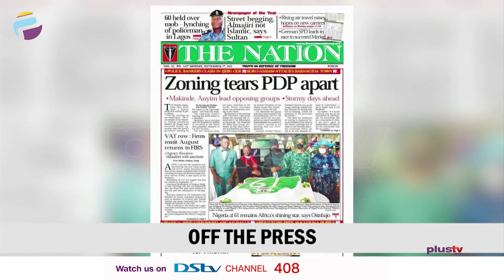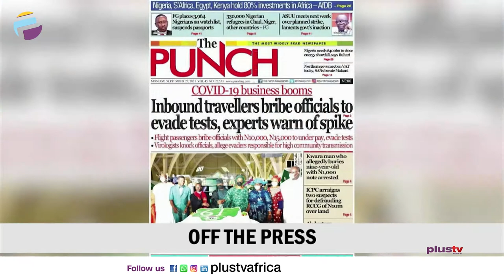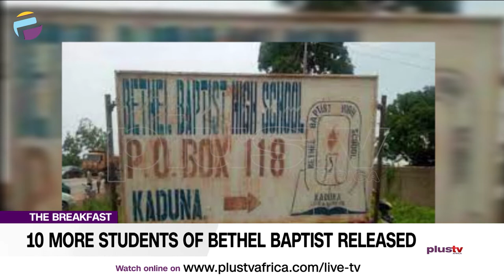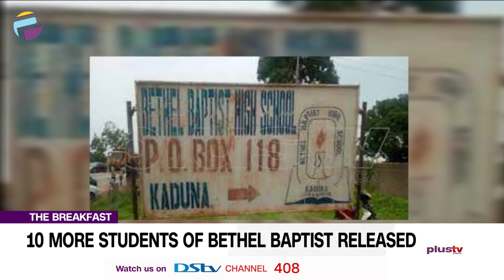10 More Bethel Baptist Students Released | Anthony Joshua Loses Belts| THE BREAKFAST